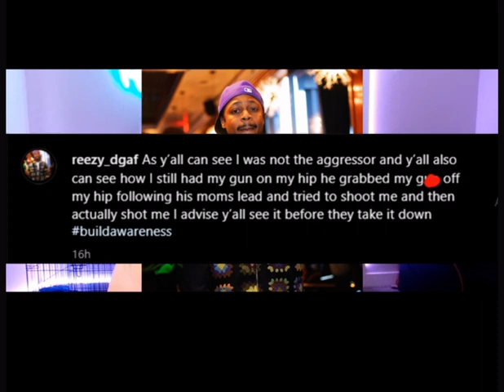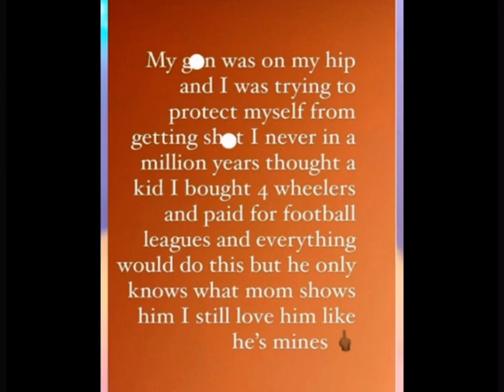BLOCK BABY? Lil Durk’s 11 Year Old Son Shoots Stepdad, HeartBreak Ace Reacts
Lil Durk’s Son Shoots Stepdad After Physical Altercation with The Mother.

Hip hop culture, R&B culture, Hollywood glam, Media, Music news, Reviews, Debates, Trends, Celebrity stories, Chart-topping hits, Urban music, Celebrity culture, Entertainment, Industry news, Conversation,